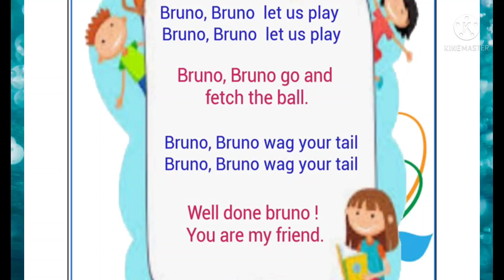English song for kids